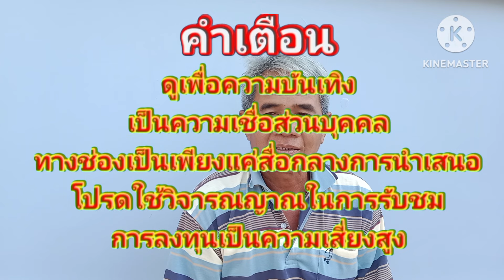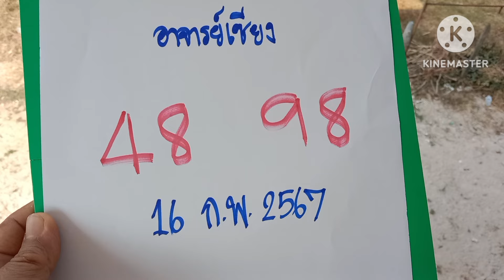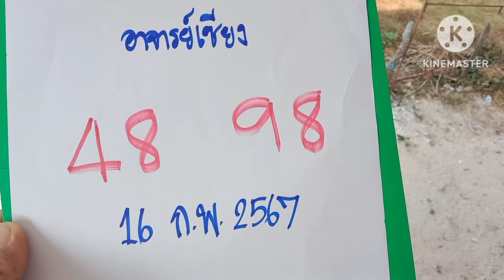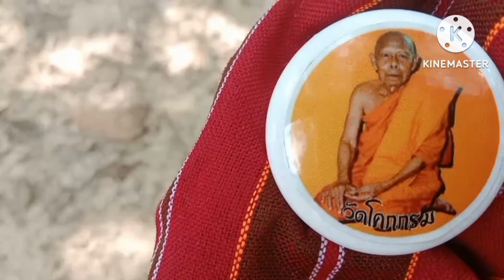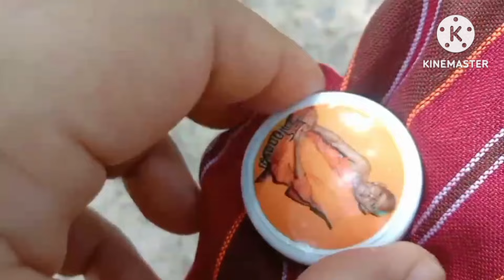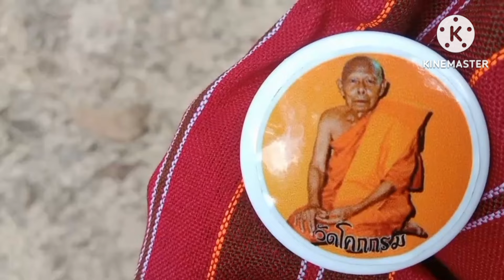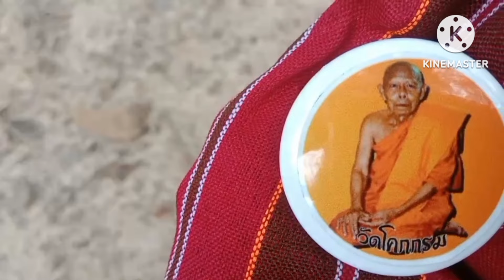อาจารย์เชียงผีผู้เฒ่าโบราณกระซิบใส่หู2เค่งเค่งงวด 16 กุมภาพันธ์ 67